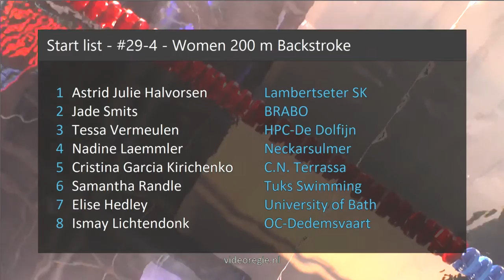#29-4 - Women 200 m Backstroke - Swim Cup Amsterdam 2019 | Zwemmen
Swim Cup Amsterdam 2019 - #29-4 - Women 200 m Backstroke